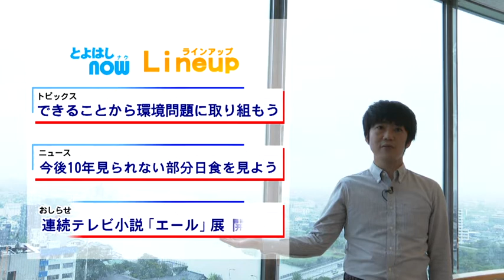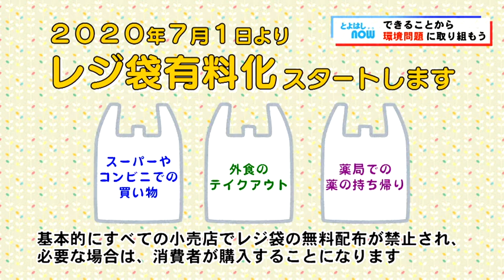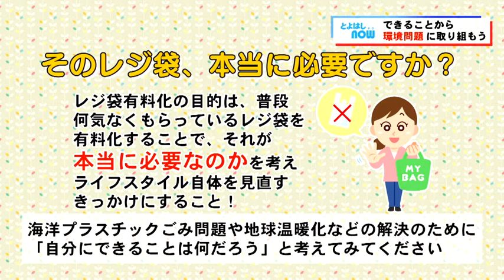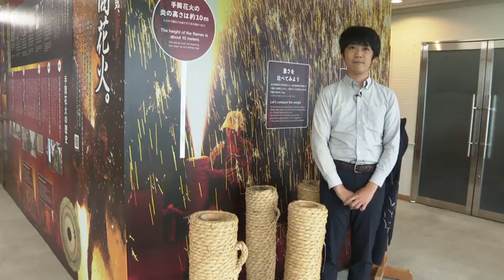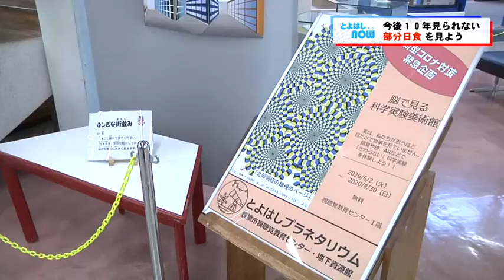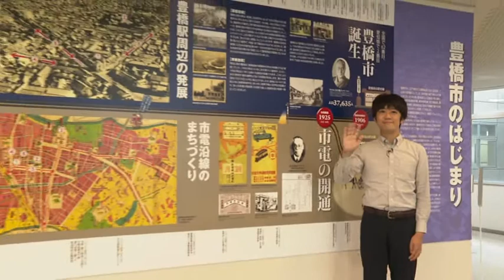とよはしNOW令和2年6月23日号 できることから環境問題に取り組もう 今後10年見られない部分日食を見よう 連続テレビ小説「エール」展開催中